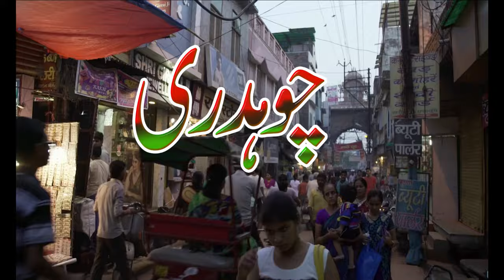Caste History 140 Years Old, Interesting Caste History, Chaudhary, Dahar, Dehiya,Dalal, MyGulabTips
قرآن پاک کی سورۃ الحجرات میں اللہ تعالیٰ فرماتا ہے کہ ہم نے تم کو ایک مرد اور ایک عورت سے پیدا کیا ہے، پھر تمہاری ذاتیں اور برادریاں بنادیں تاکہ تم ایک دوسرے کو پہچانو، درحقیقت اللہ کے نزدیک تم میں سے زیادہ عزت والا وہ ہے جو تمہارے اندر سب سے زیادہ پرہیزگار ہے، اس آیت کے مطالعہ کے بعد میرے اندر قوم اور برادریوں کی حقیقت اور حسب و نسب معلوم کرنے کا تجسس پیدا ہوا، کھوج لگانے پر معلوم ہوا کہ دور حاضر میں پنجاب میں تقریباً اڑھائی ہزار ذاتیں ہیں، ان کو اگر قدیم تاریخ کے تناظر میں دیکھا جائے تو زمانہ قدیم میں کوئی ذات نہیں تھی، عرب مختلف قبائل میں بٹے ہوئے تھے۔
🔴Caste history in Urdu & Hindi || Zaton Ki Tareekh,  Zatoon Ka Encyclopedia, MyGulab, Interesting Facts About Caste,

my gulab
my gulab tv
Gulab tv